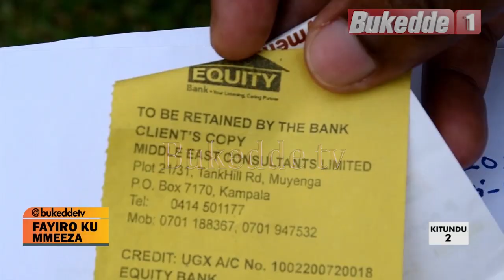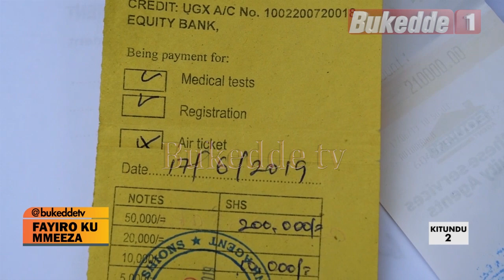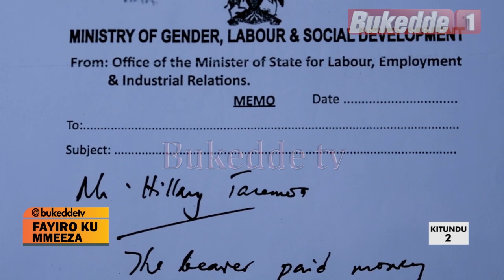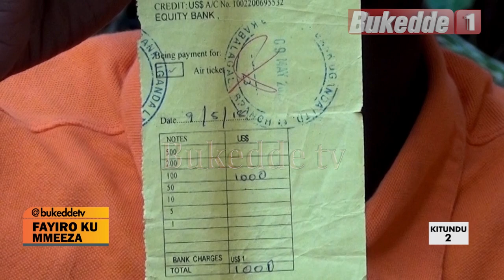Fayiro ku mmeeza Abaali bagenda e Bweru okuyita mu kampuni ezaggalwa baagala bwenkenya prt 2 AA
Tukyagenda mu maaso n'okugoberera abaali bagenda e Bweru okukola nga bayita mumakampuni egenjawulo  bakyesowolayo okubanja omutitimbe gw'ensimbi ogwabagyibwako amakampuni gano nga babasuubizza okubafunira emirimu wabweru we ggwanga kino kiddiridde ekitongole eky'ekikula ky'abantu okufulumya olukalala lw'amakampuni musanvu ageyaggala olw'obutagoberera mateeka.